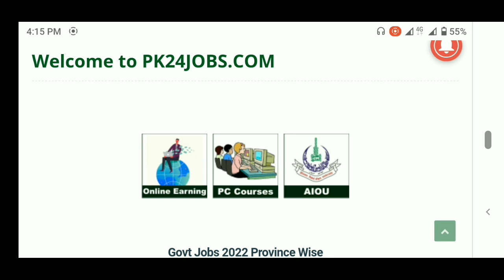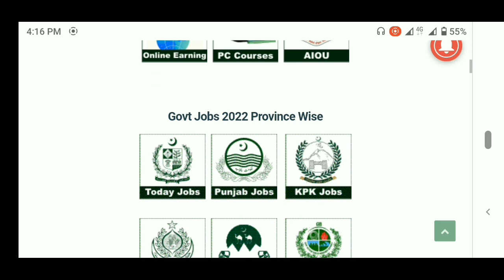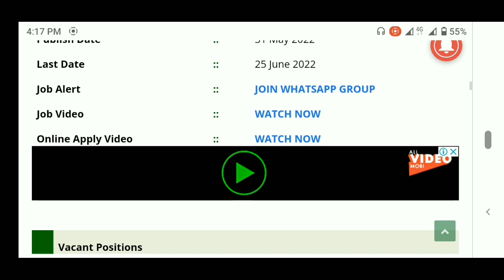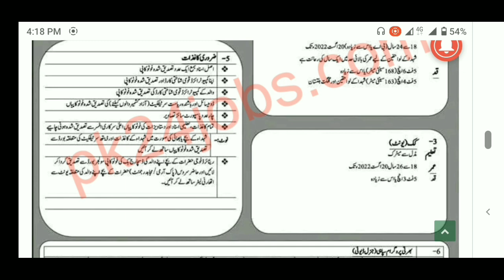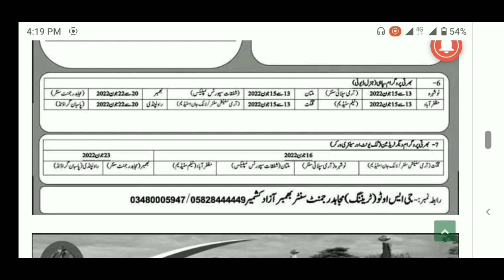join pak army 2022 | pak army soldier jobs 2022 | pak army sipahi jobs 2022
pak army sipahi jobs 2022
pak army jobs 2022 soldier
pak army bharti 2022
pak army soldier jobs 2022
pak army soldier